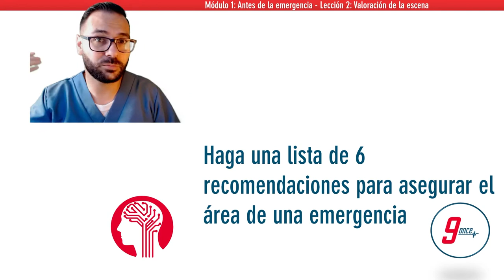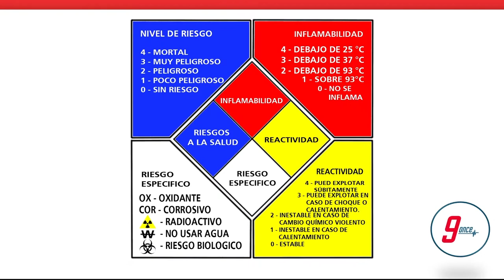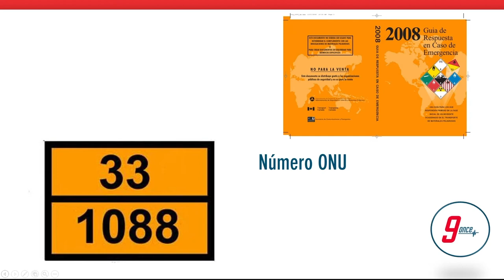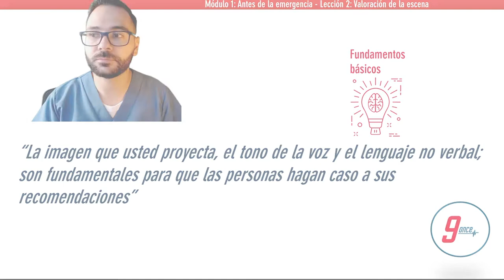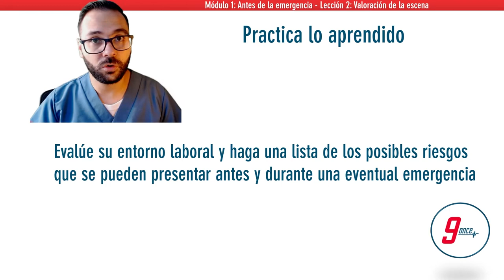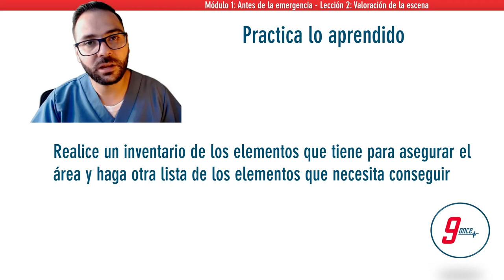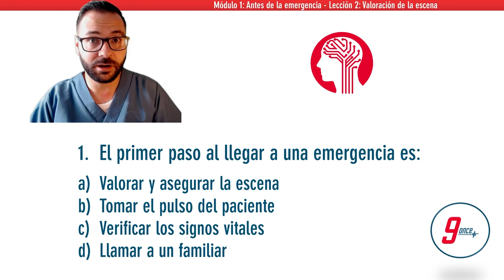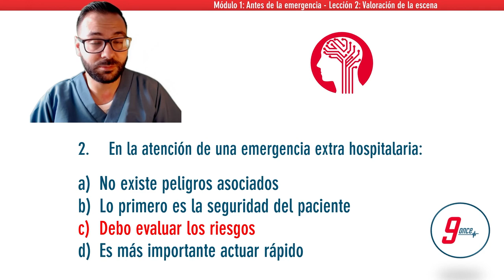Valoración de la escena - parte 2 - Módulo 1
Antes de tocar al paciente, pare, piense y actúe. Evalúe y controle los riesgos